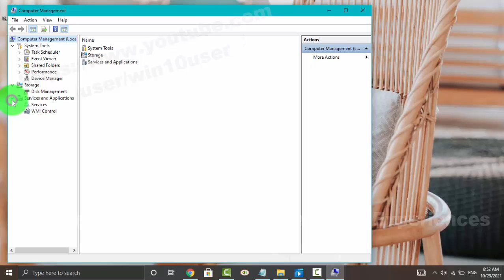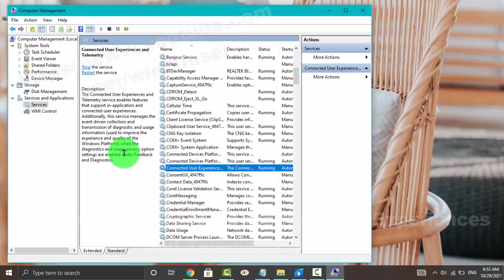Windows 10 Home : How to Start or Stop Connected User Experiences and Telemetry Service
How to Start or Stop Connected User Experiences and Telemetry Service in Windows 10 Home. This tutorial can also use in Windows 10 Pro. In this video I use HP Laptop 14-cm0075AU AMD Quad-Core Ryzen.